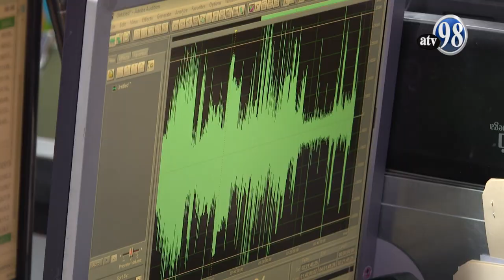Dia nacional de locutor y locutora 2023